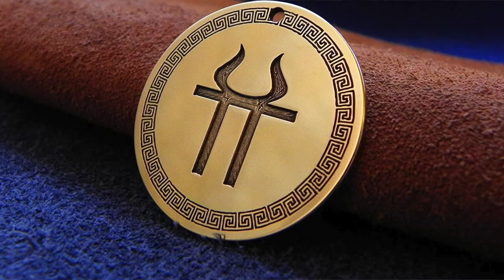Gods and Heroes of Ancient Greece:Meleager and the Boar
Welcome to Gods and Heroes of Ancient Greece, where MyLinda Butterworth of Totally Stories interprets the written word for your listening pleasure. Today's story is 'Meleager and the Boar.' Meleager’s father, King Oeneus of Calydon, had omitted a sacrifice to Artemis, who sent a wild boar to ravage the country. Meleager collected a band of heroes to hunt it, and he eventually killed it himself. Meleager killed the brother of his mother, Althaea, and she cursed him. What fate is in store for mother and son. In the story of Tantalus, we find a boastful man loved by the gods but then he gets lazy and commits crimes against the Gods including trying to make his son part of the feast for which Tantlas is thrown into the underworld and suffers three heinous punishments for eternity. To know the details of both stories you will need to listen in.